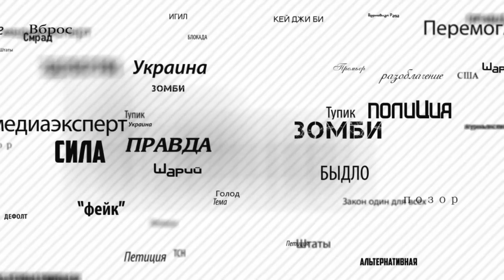Распятый старик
Он прошел подвал ФСБ. Его способности не давали покоя спецслужбам. Встречайте. Распятый старик.